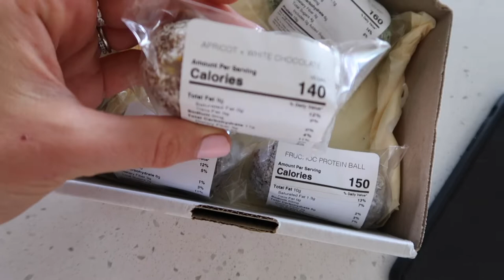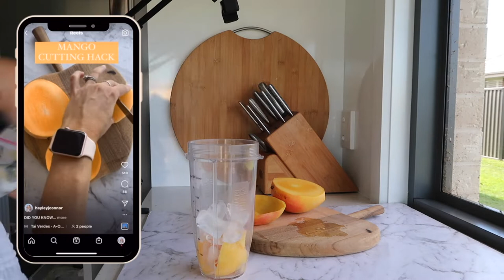WEEKEND VLOG || Grocery Haul, Baking, Beach Trips and Random Chats